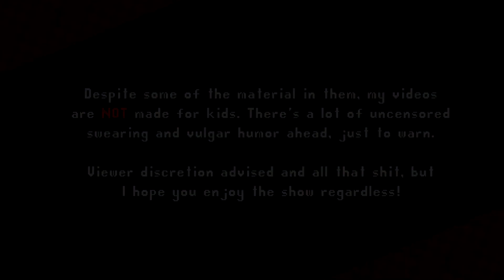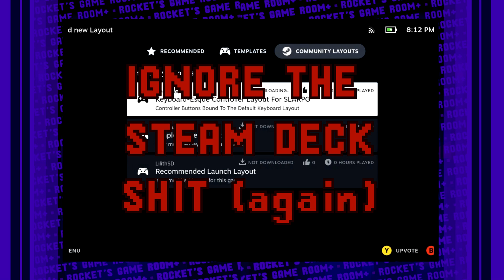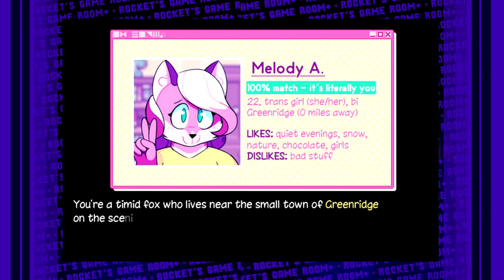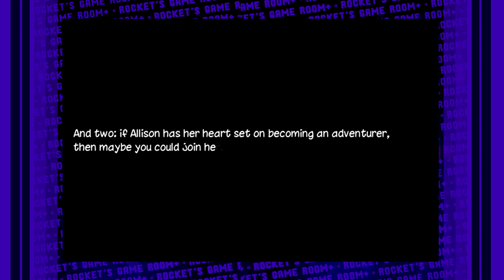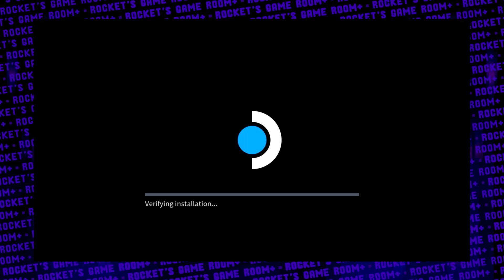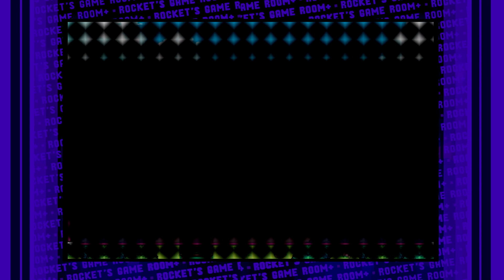[SLARPG] Press Start to Gay - Rocket's Game Room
When you get a bunch of trans women (and a single straight dude) together in a room playing a game about lesbians, you'd expect a bunch of cute stuff right? Nope. Not here. So while we have these cute gay furries doing there thing, get ready for some of the worst commentary you've heard in your life.